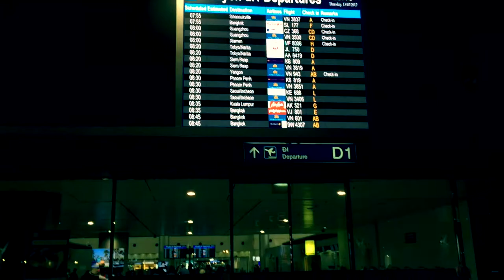Travel video: Tan Son Nhat Airport Departure (SGN), Saigon, Ho Chi Minh City, Vietnam, Asia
Departing from Ho Chi Minh City Airport called Tan Son Nhat International Airport (SGN). Have you erver been to the Ho Chi Minh City Airport (Tân Sơn Nhất International Airport) you should watch this video before you depart from Tan Son Nhat International Airport in Vietnam (Saigon Airport). The video begins with my arrival by uber at Ho Chi Minh City Airport where I decided giving the traveller a video of the outside and inside of the TSN airport. I went into the Ho Chi Minh City Airport Departure Terminal and then the Check-in Hall. Travellers are  given a tour of this area which includes the modern check-in counters, the views inside the terminal windows. I saw a Japan Airlines Boeing 787-8 Dreamliner. I saw some of the restaurants and shops for passengers and also the location of the Ho Chi Minh City Airport VAT Refund (Tax Refund) Desk. After I went around the airport Check-in area I passed through Immigration (Passport Control) and airport security. There is no video from Immigration or security checks because photo and video is not allowed in this area of the airport. After passed Immigration and Security and went to Tan Son Nhat Airport main departure hall I began go along this departure terminal. Tourists are presented with the Duty Free Shops, services, restaurants and bars available to passengers in this airport. The airport departure area features a medium sized Food Court, various airport lounges, passenger sleeping areas, an airport lounge available to all passengers with an entrance fee, a few spa and of course plenty of shops selling Vietnamese products and souvenirs from Vietnam. Just like the Check-in area the departure terminal also has a Tax Refund Desk. WE conclude this video at the gate for flight.
More video about Tan Son Nhat Airport.
More video about Saigon, Ho Chi Minh City.